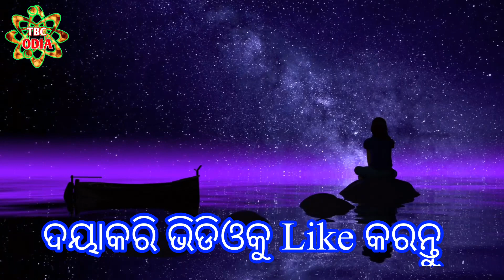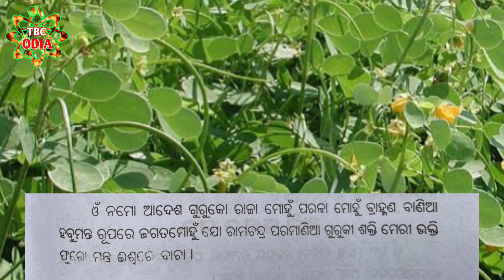ଦୁନିଆର ଶକ୍ତି ଶାଳି ବଶିକରଣ | basikaran odia | vashikaran Odia | Mohini mantra | tec bigyan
ଦୁନିଆର ଶକ୍ତି ଶାଳି ବଶିକରଣ | basikaran odia | vashikaran Odia | basikaran | Mohini mantra | tec bigyan ବୃକ୍ଷ ନିମନ୍ତ୍ରଣ କେମିତି କରିବେ
vashikaran odia
vashikaran mantra odia
odia vashikaran
vashikaran odia re
vashikaran mantra
vashikaran specialist
mohini mantra
vashikaran mantra
odia vashikaran
vashikaran odia
mohini mantra for love
odia mantra
odia funda
odia vashikaran totka
mantra